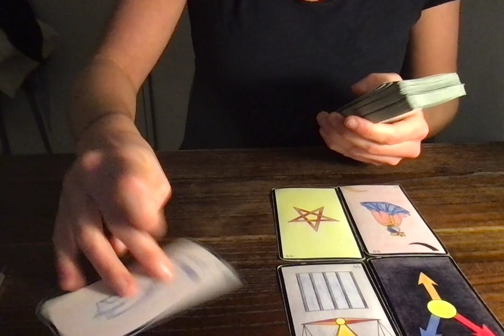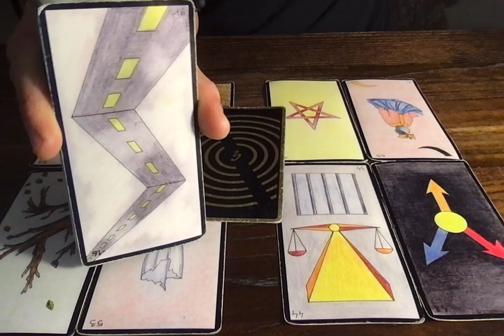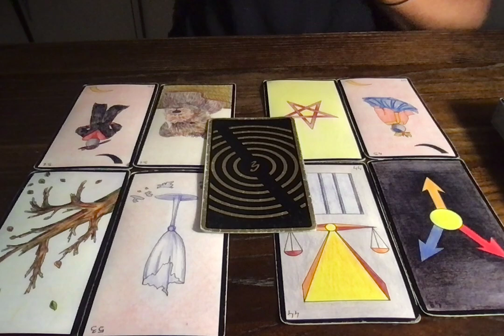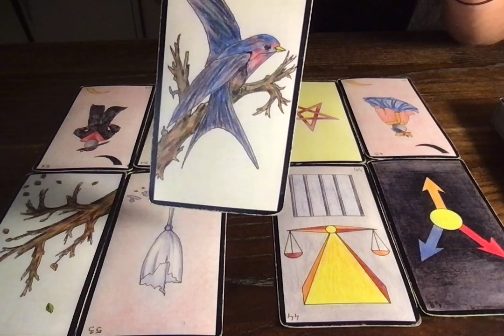VIERGE (2E QUINZAINE) 15-28 FÉVRIER